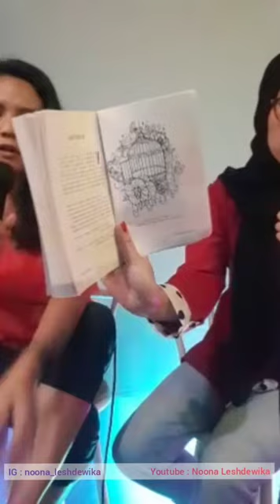Ngobrol bareng FEME @BenTV tentang Self Publishing, Art Therapy & Novel Benang Merah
Benang Merah adalah novel dengan konsep 3 in 1 ini, memberi ailkan sensasi baru dalam membaca. Kapan lagi kalian bisa membaca novel, mewarnai ilustrasinya dan sekaligus mendengarkan lagu bagus yang bisa didownload gratis.

Apa sih "Benang Merah?"
Apa sih Novel Berilustrasi?
Apa sih Self Publishing?
Apa sih Art Therapy atau seni untuk terapi?

Penasaran

Mau tau soal semua itu?
Nih dibahas bareng Feri Kristiani di acara FEME BENTV

Yuk cek videonya sampai selesai.

Just check it out the video guys.

I'm Lesh Dewika a part time self taught artist, a part time writer and part time Tomato :) . I learn art by myself trough many medias such of books, workshops, short course, chit chat with other professional artists or by visiting art exhibitions. I've been learning about art for 10 years but basically I'm still newbie so that's why I wanna share about all I know about art, painting, drawing n everything which related to it from the perspective of self taught. But this channel not only about art. You will enjoy the review about books, literature, writing and more stuffs that I love. So let's enjoy of my world. Salam Tomat.